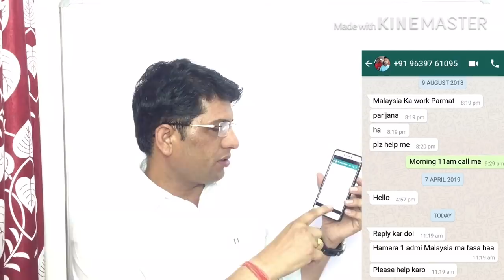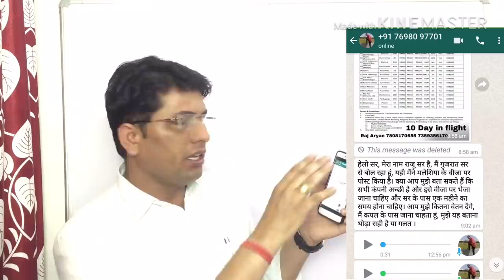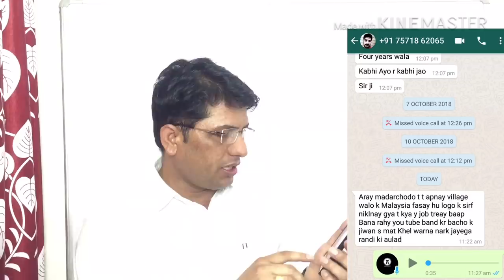विदेश जॉब में चाहें अजेन्ट लुट लो! videshi job main chahe urgent lotto.13april 2019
नमस्कार साथियों! मेरा नाम एडवोकेट अशोक चौधरी है! और मैं समय-समय पर आप लोगों के लिए विदेश जॉब से संबंधित वीडियो बनाता रहता हूं! जिससे आपको सही जानकारी मिल सके! मेंने इस वीडियो में मैंने कुवैत से रिलेटेड सभी प्रकार की जानकारी आप लोगों के साथ शेयर की है! ताकि हर रोज आने वाले समय पर सही जानकारी व मोटिवेशन आपको मिलती रहे! जिससे धोखाधड़ी का शिकार होने से बच सके! धन्यवाद!!
Sanday closed
Thanks.

कुवैत वीजा जानकारी!
कुवैत वीजा कितने प्रकार के होते हैं?
कुवैत कंपनी वीजा एंड सैलेरी!
कुवैत आजाद वीजा का खादम विजा!
कुवैत आजाद सोन वीजा!
कुवैत जॉब और सैलरी!
कुवैत ड्राइवर जॉब और सैलरी!
कुवैत मेशन, हेल्पर,इलेक्ट्रिशियन, प्लंबर, टाइल, मेसन जॉब और सैलरी!
कुवैत का वीजा का खर्चा!
कुवैत ऑफिस जॉब और सैलरी!
कुवैत वीजा कैसे अप्लाई करें?
कुवैत विजिट विजा खर्चा?कुवेत विजिट विजा का खर्चा?
कुवैत विजिट टू वर्क!
कुवेत स्टडाऊन वीजा!
कुवैत वीजा सैलरी और जॉब!
कुवैत मेडिकल खर्चा!
कुवैत मेडिकल अनफिट जॉब!
कुवैत इमीग्रेशन खर्चा!
कुवैत का वीजा स्टांप और खर्चा आदि!